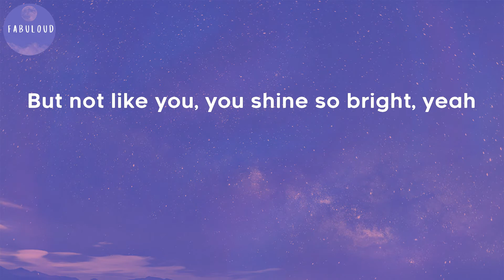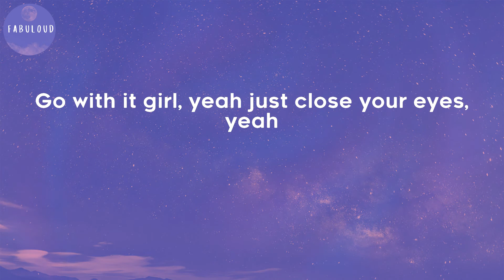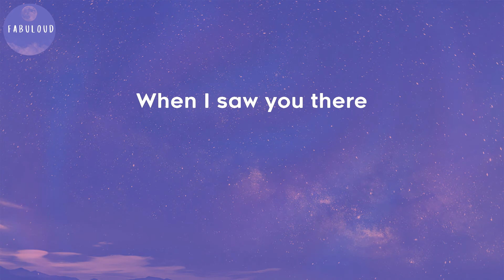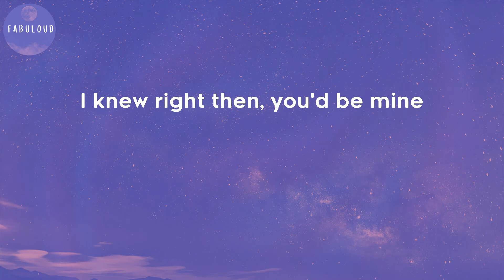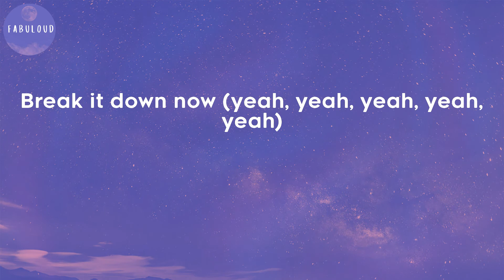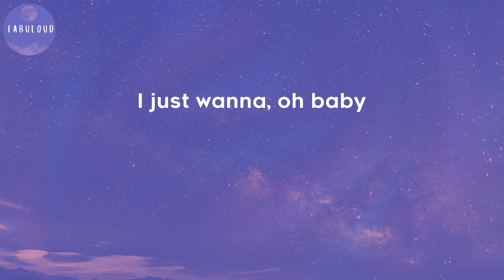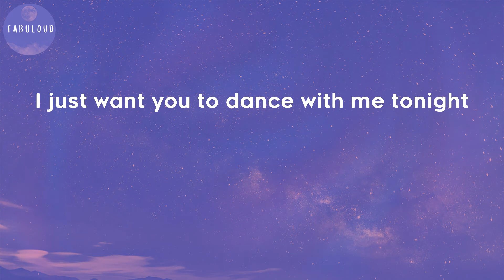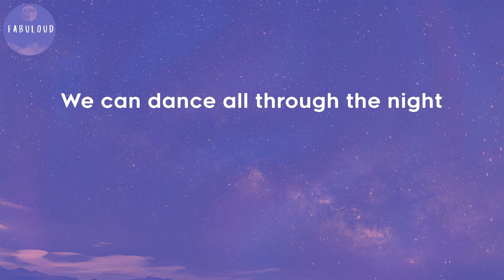Olly Murs - Dance with Me Tonight (Lyrics)